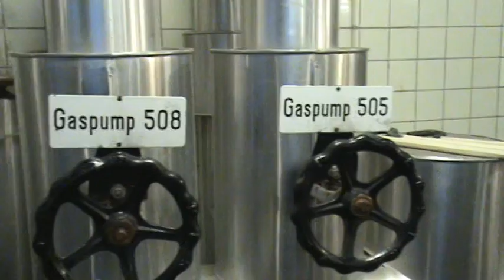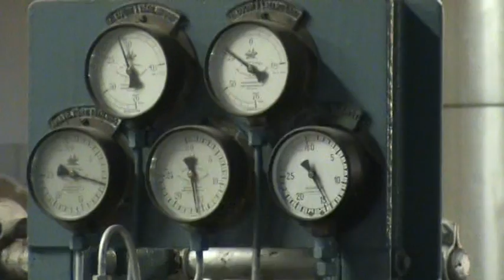Laval steam turbine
900 hp steam turbine driven gas pump at the Stockholm gasworks. Manufactured by AB de Lavals ångturbin 1952.